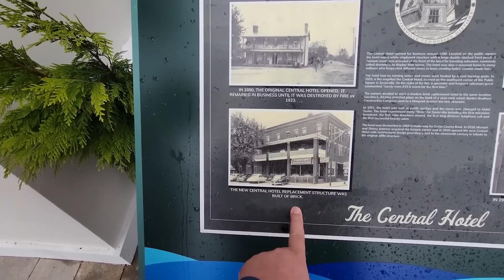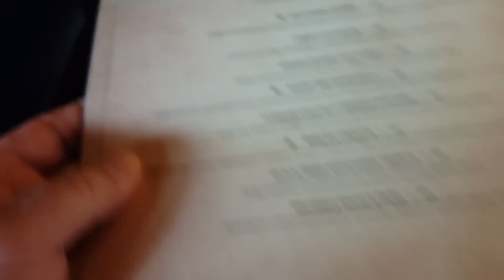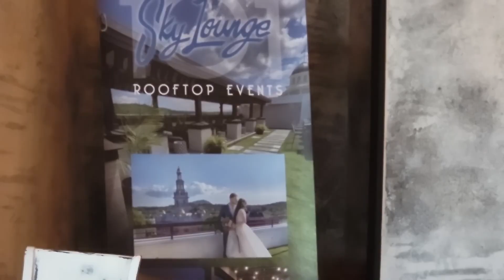YITS Goes Elegant w/ Intimacy “oh WOW!”